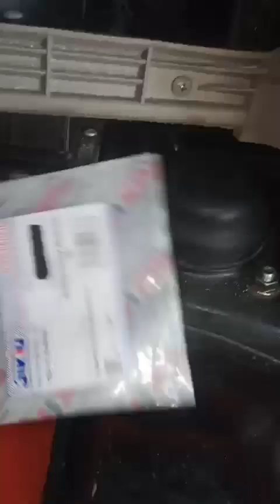Replace bearing shock mounting DA64 Suzuki Smiley